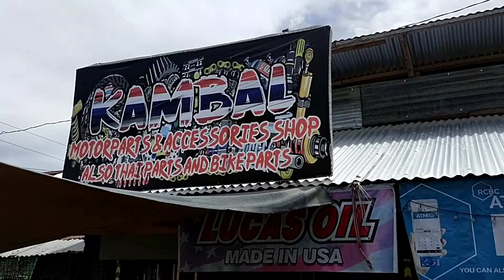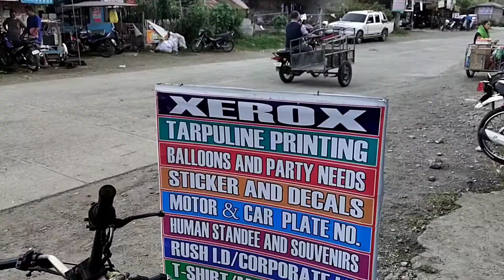Kuyavertv dina nakapag salita. nako! bakit kaya?